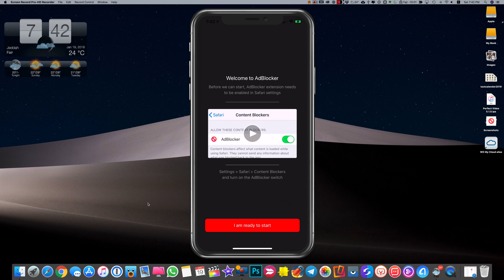تطبيق حظر الاعلانات مجانا لوقت محدود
رابط تحميل تطبيق حظر الاعلانات للايفون والايباد
تحميل تطبيق محمد حدائدي  من الاب ستور